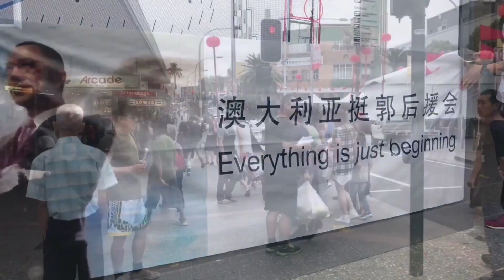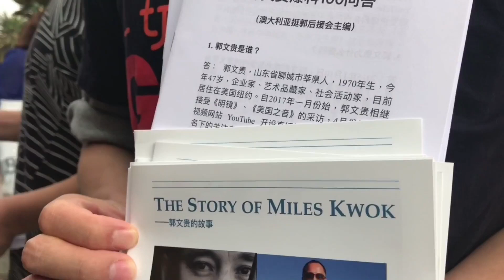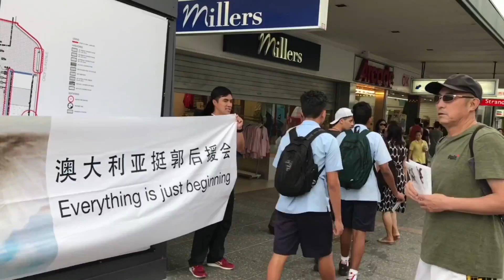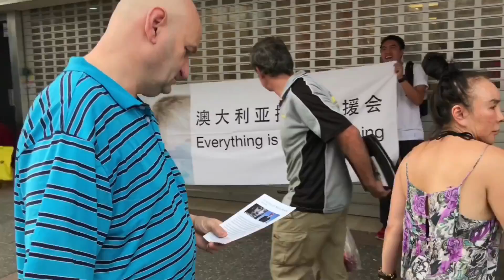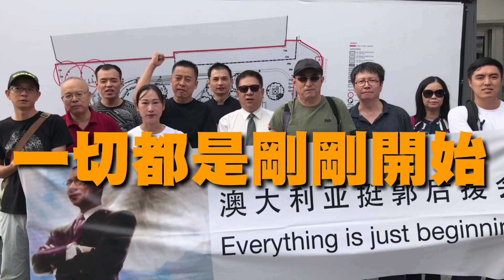文贵看春晚之十八，澳洲挺郭会